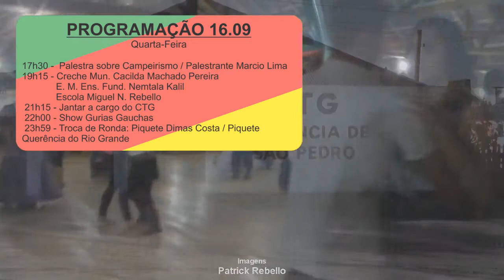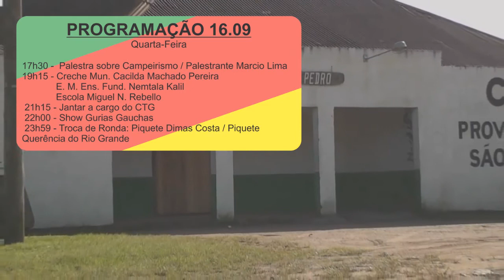PROGRAMAÇÃO DESTA QUARTA FEIRA NA SEMANA FARROUPILHA.